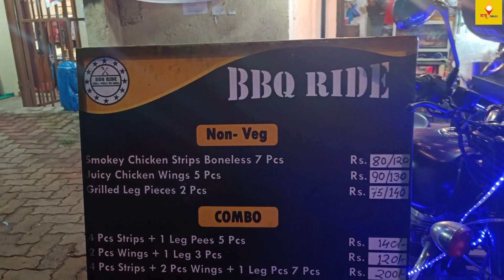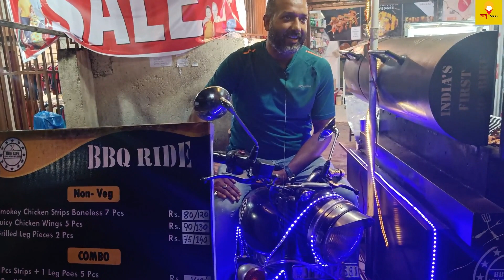Man Selling Chicken BBQ on his Bullet😳😱 | Chicken wale Bullet Raja In Ranchi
Location:- Swami Vivekananda Path, &, Hazaribag Rd, near Plaza Cinema, Lalpur, Ranchi, Jharkhand 834001

Timings:- 4PM-10PM(ALL DAYS OPEN)

Follow our Page Instagram :- @babumess_original